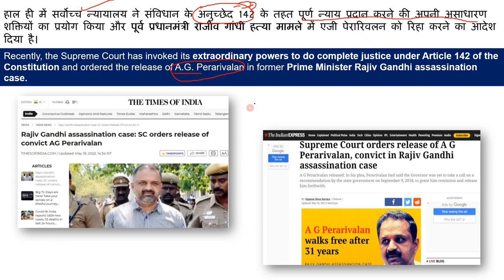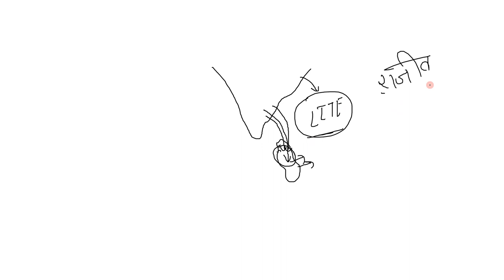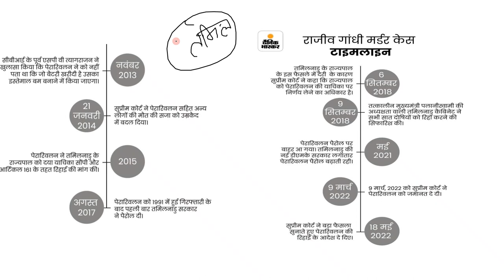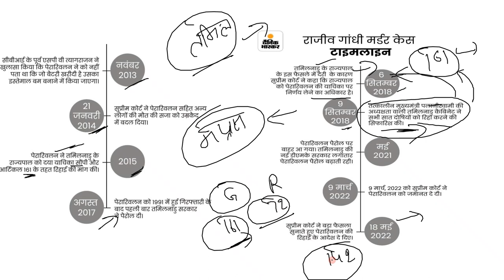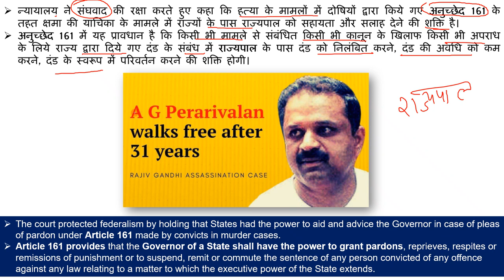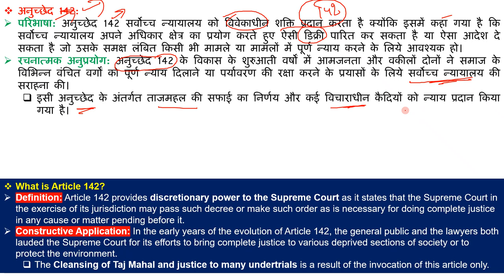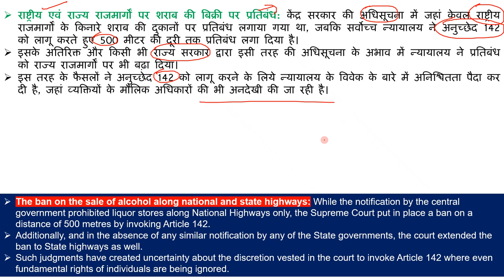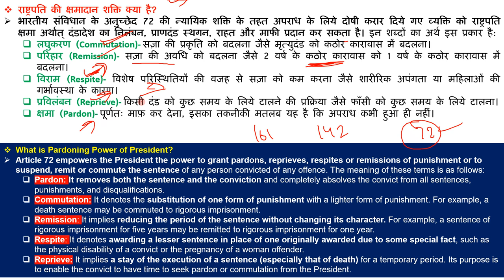राजीव गांधी हत्याकांड के दोषी ए जी पेरारिवलन को रिहा करने का दिया आदेश | What is Article 142 ?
Recently, the Supreme Court has invoked its extraordinary powers to do complete justice under Article 142 of the Constitution and ordered the release of A.G. Perarivalan in former Prime Minister Rajiv Gandhi assassination case.
हाल ही में सर्वोच्च न्यायालय ने संविधान के अनुच्छेद 142 के तहत पूर्ण न्याय प्रदान करने की अपनी असाधारण शक्तियों का प्रयोग किया और पूर्व प्रधानमंत्री राजीव गांधी हत्या मामले में एजी पेरारिवलन को रिहा करने का आदेश दिया है।
Supreme Court orders the release of Rajiv Gandhi assassination convict AG Perarivalan Explained by Ajay Kalera
What is Pardoning Power of President,
राष्ट्रपति की क्षमादान शक्ति क्या है,
Can Governor Pardon Death Sentence,